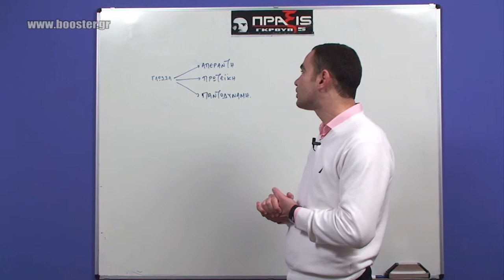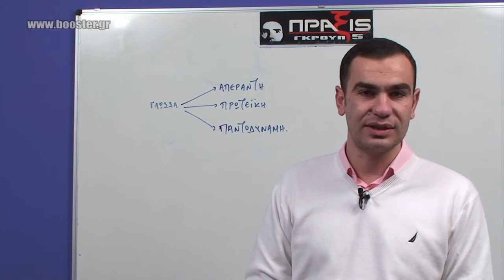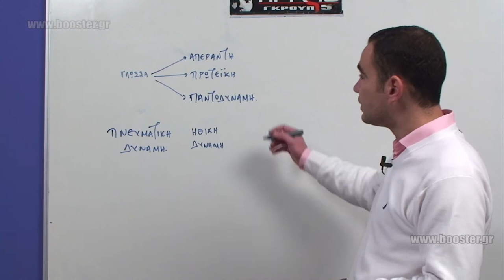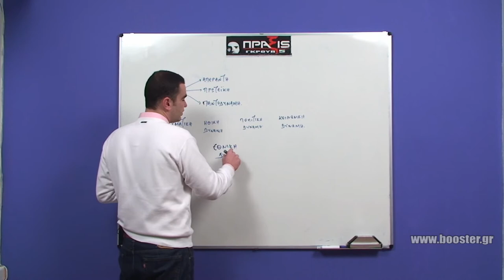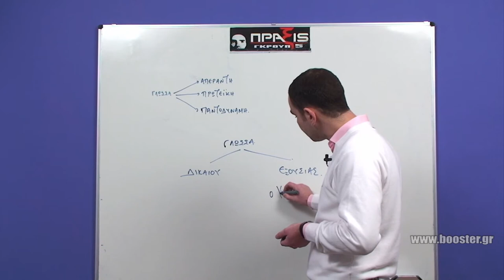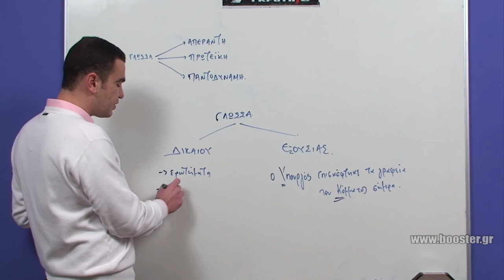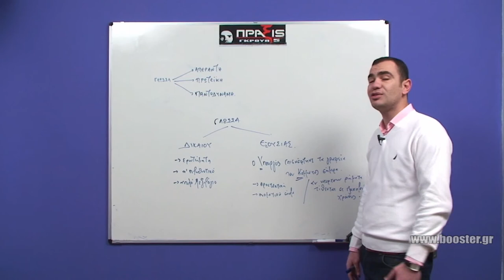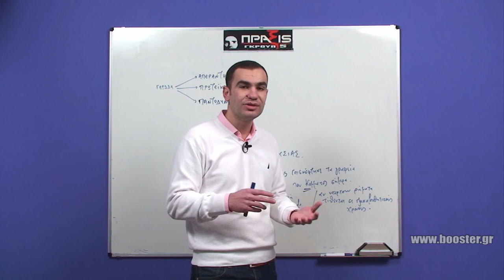Α΄Λυκείου, Γλώσσα - Σειρά 2η, μάθημα 3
Η απεραντοσύνη, η πολυμορφία και η παντοδυναμία της γλώσσας